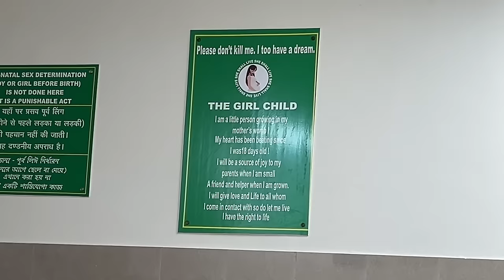MOMMY LAI HOSPITAL LERA JANU PAREO😓|| K PROBLEM VAYO TA?